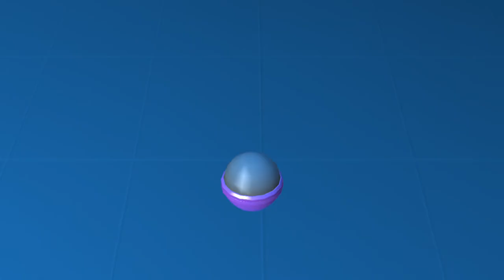CRASH OF CARS | APERTURA 20 MAQUINAS!!! 2K COINS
GRAN APERTURA DE 30 MAQUINAS EN CRASH OF CARS.  Dejar un like si os a gustado el video :) Gracias.